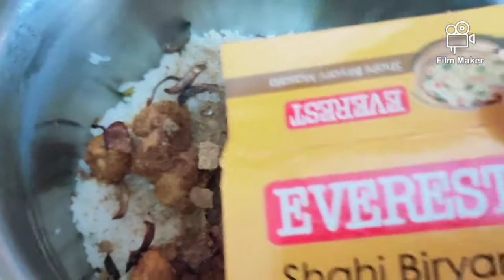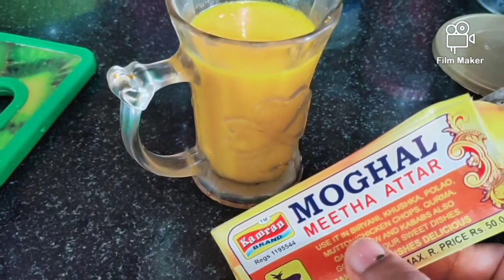দীপাবলি তে আমরা খুব মজা করলাম বাড়িতে | easy and beautiful Rangoli| Diwali decoration| Diwali 2020